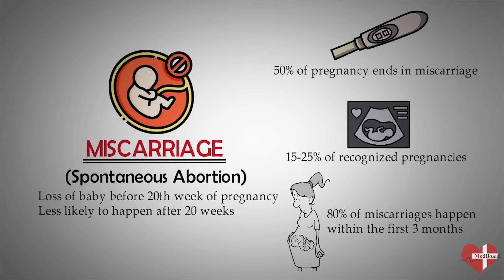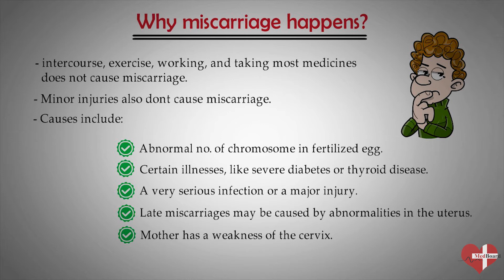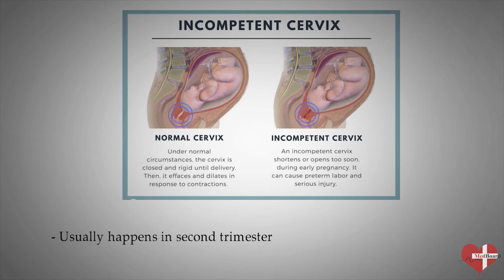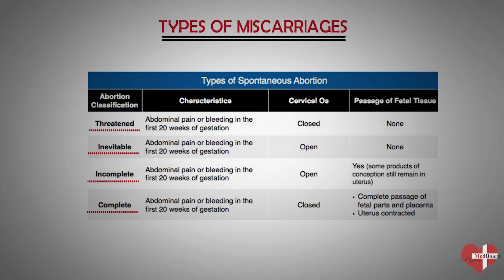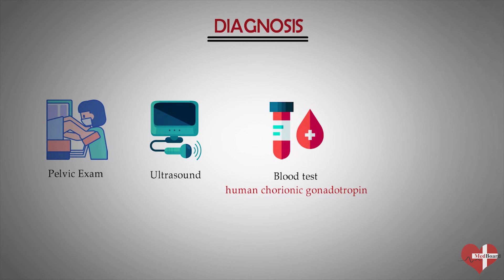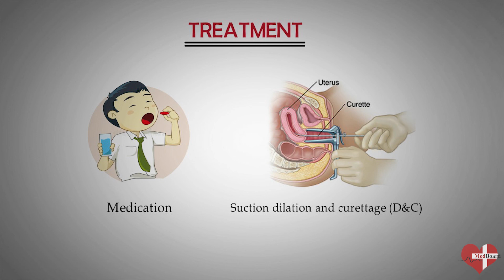What is Miscarriage? | Miscarriage Symptoms, Causes, Risks & Treatment | MedBoard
In this video, we will learn about miscarriage (or pregnancy loss).

A miscarriage (also called a spontaneous abortion) is the unexpected ending of a pregnancy in the first 20 weeks of gestation.

Following are the key topics explained in the video:

00:00 - What is miscarriage and how common is it?
(Miscarriage Definition)

00:48 - Sign & Symptoms of Miscarriage
(Miscarriage Symptoms): Early symptoms of miscarriage.

01:02 - How miscarriage happens?
(Why miscarriage happens)

02:21 - Risk factors of miscarriage
(miscarriage risk factors)

02:35 - Types Of miscarriage
(miscarriage Types): Threatened miscarriage, inevitable miscarriage, incomplete miscarriage, complete miscarriage

03:32 - Diagnosis & Treatment of miscarriage
(miscarriage diagnosis)

04:19 - Treatment of miscarriage
(miscarriage treatment)